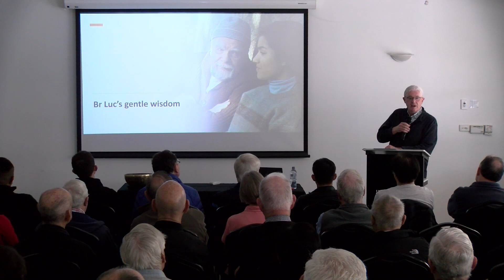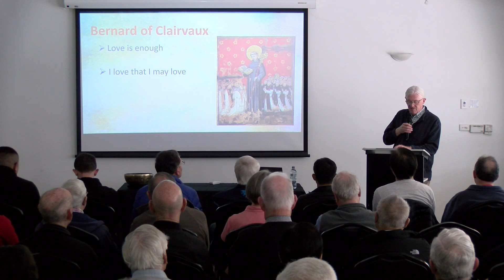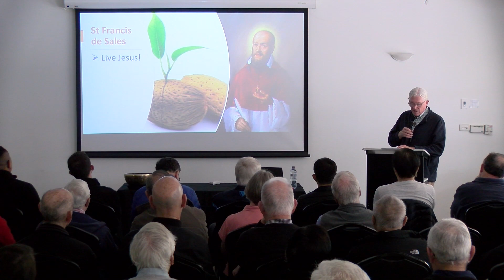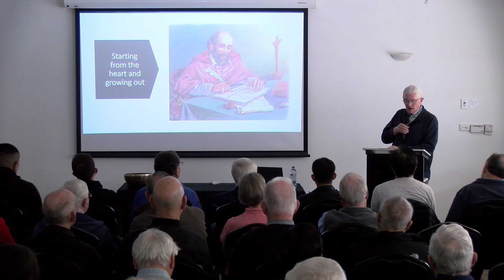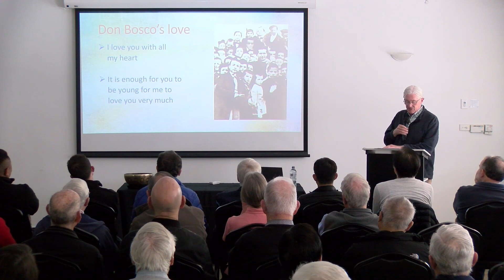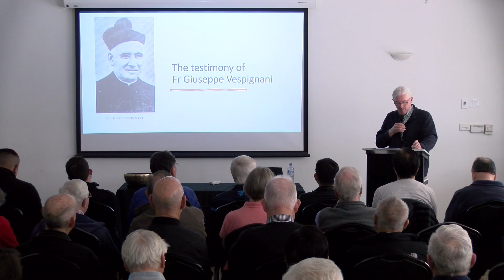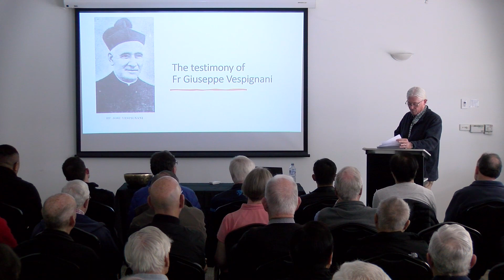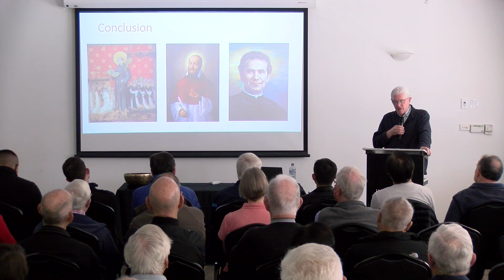Salesian Centenary Retreat 2023 | Day 2 - Salesian Lovers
Growing in our Salesian Charismatic Identity
2023 Salesian Centenary Retreat | Day 2 | Salesian Lovers